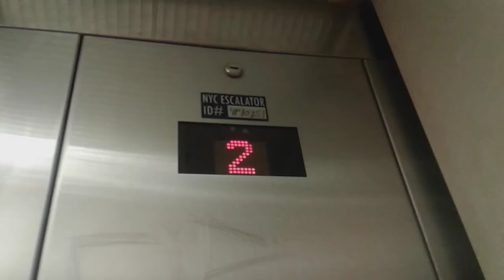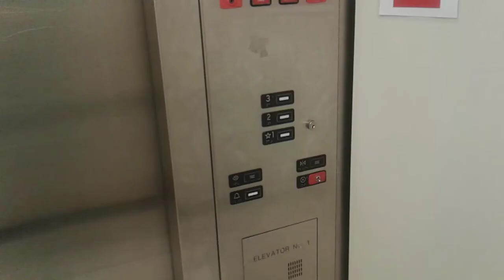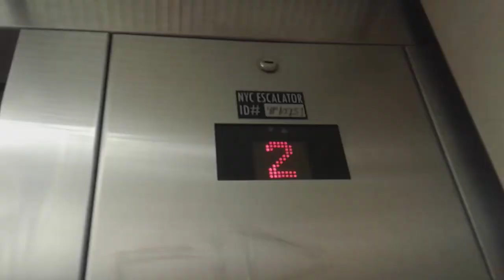JCPenney elevator service is something else at Queens Center Mall.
08/28/2024

The floor 2 button doesn't even work. Neither is the other elevator.